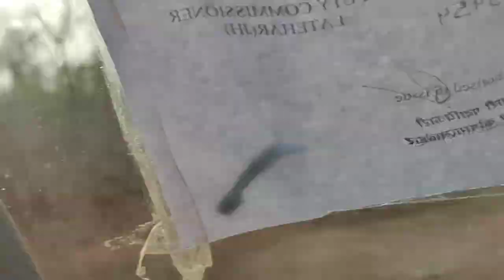Jungle Safari at Betla National Park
palamu tiger reserve